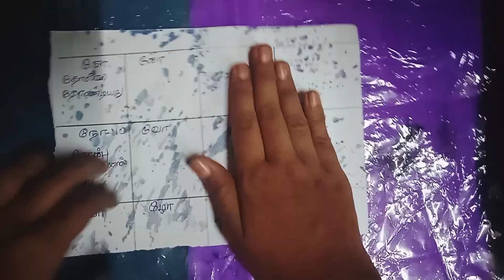how to make homemade washi tape roll 😍| youtube #farjanadrawingacademy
minnie_editz 🍒
12-16 age girls don't addict this 5things
Filter
2–3 Apr 2023
Since uploaded (lifetime)
More
Views by: Traffic source
Select secondary metric
Line chart
Daily
2 Apr 2023
3 Apr 2023
3
2
1
0
Views
Traffic source
You­Tube search
Views
Av­er­age view dur­a­tion
Av­er­age per­cent­age viewed
Watch time (hours)
Total
181
0:21
68.2%
1.1
birthday gift for father
2
1.1%
0:18
59.8%
0.0
1.0%
bts shorts
2
1.1%
0:08
28.2%
0.0
0.5%
gigi hadid in india
2
1.1%
0:20
66.9%
0.0
1.1%
go ahead
2
1.1%
0:14
45.5%
0.0
0.7%
monster by nicki minaj
2
1.1%
0:26
83.9%
0.0
1.4%
msa
2
1.1%
0:18
59.7%
0.0
1.0%
7 nụ cười xuân
1
0.6%
0:06
19.7%
0.0
0.2%
a shoulder to cry on bl ep 6
1
0.6%
0:29
95.8%
0.0
0.8%
abcdefu
1
0.6%
0:32
104.8%
0.0
0.9%
agency kdrama
1
0.6%
0:30
99.7%
0.0
0.8%
akhil jackson
1
0.6%
0:29
94.5%
0.0
0.8%
amazing world
1
0.6%
0:11
37.1%
0.0
0.3%
anime love
1
0.6%
0:12
39.0%
0.0
0.3%
antifragile
1
0.6%
0:35
115.2%
0.0
0.9%
arsenal military academy chinese drama ep 1 hindi dubbed
1
0.6%
0:30
97.1%
0.0
0.8%
baarishein anuv jain
1
0.6%
0:12
40.7%
0.0
0.3%
back massage
1
0.6%
0:08
28.1%
0.0
0.2%
bed friend ep 8
1
0.6%
0:29
95.5%
0.0
0.8%
bimbisara title song
1
0.6%
0:16
52.9%
0.0
0.4%
bl couple
1
0.6%
0:23
77.1%
0.0
0.6%
bl series eng sub ep 1
1
0.6%
0:07
23.6%
0.0
0.2%
blackpink
1
0.6%
0:06
19.4%
0.0
0.2%
blackpink lisa crab dance
1
0.6%
0:47
151.6%
0.0
1.2%
blackpink songs
1
0.6%
0:12
40.3%
0.0
0.3%
blackpink tattoo
1
0.6%
0:28
92.6%
0.0
0.8%
bollywood songs
1
0.6%
0:30
96.8%
0.0
0.8%
british accent
1
0.6%
0:29
93.6%
0.0
0.8%
bts edit hindi song
1
0.6%
0:06
20.7%
0.0
0.2%
bts ff 🔞
1
0.6%
0:28
90.3%
0.0
0.7%
bts imagine 🔞 taehyung
1
0.6%
0:07
24.8%
0.0
0.2%
bts jimin and blackpink rose
1
0.6%
0:30
99.7%
0.0
0.8%
bts jimin flirting moments
1
0.6%
0:28
92.9%
0.0
0.8%
bts member v
1
0.6%
0:27
88.7%
0.0
0.7%
c drama box
1
0.6%
0:06
19.4%
0.0
0.2%
cha eun woo dance
1
0.6%
0:15
50.6%
0.0
0.4%
contract marriage chinese drama
1
0.6%
0:23
76.8%
0.0
0.6%
copines
1
0.6%
0:28
92.9%
0.0
0.8%
crash course in romance
1
0.6%
0:11
37.4%
0.0
0.3%
damon salvatore
1
0.6%
0:14
46.1%
0.0
0.4%
dandelions
1
0.6%
0:31
100%
0.0
0.8%
difference between mass and weight
1
0.6%
0:28
90.7%
0.0
0.7%
dumpling.universe
1
0.6%
0:30
97.1%
0.0
0.8%
english songs with lyrics
1
0.6%
0:30
98.6%
0.0
0.8%
fight for my way whatsapp status
1
0.6%
0:27
89.7%
0.0
0.7%
flourish in time ep 1 eng sub
1
0.6%
0:29
94.2%
0.0
0.8%
flower
1
0.6%
0:11
36.0%
0.0
0.3%
flower jisoo song
1
0.6%
0:30
99.4%
0.0
0.8%
footballer
1
0.6%
0:09
30.3%
0.0
0.3%
gap the series
1
0.6%
0:12
39.7%
0.0
0.3%
gogi and varun dhawan
1
0.6%
0:05
16.1%
0.0
0.1%